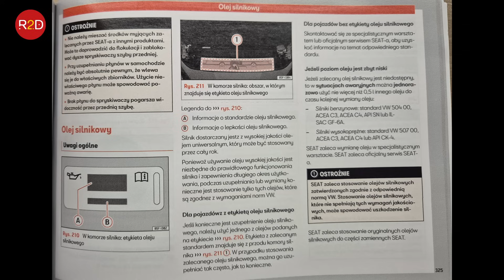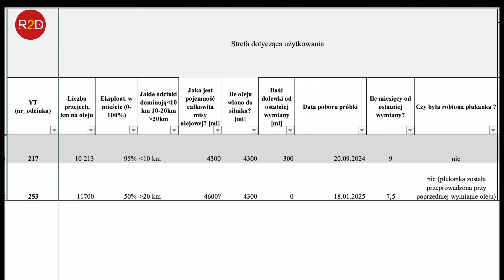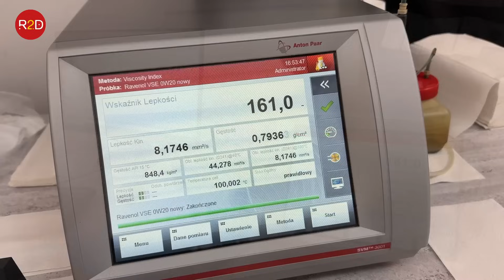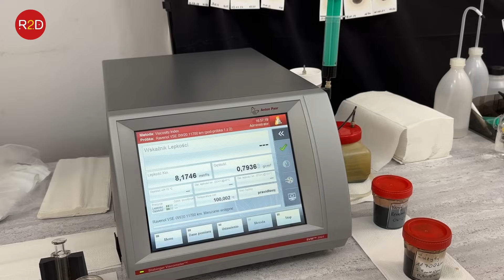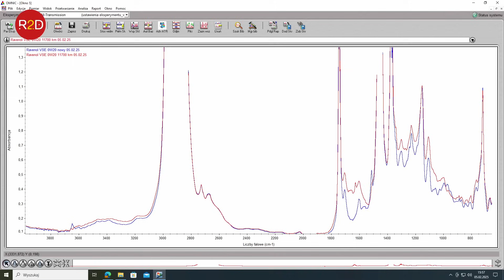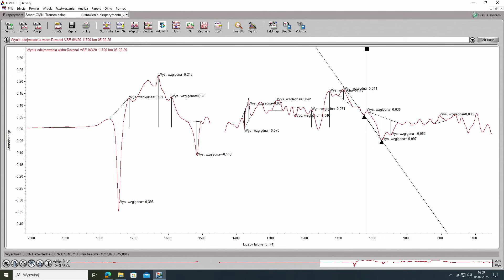Dezaktywacja cylindrów. Co na to olej? #253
oraz tutaj